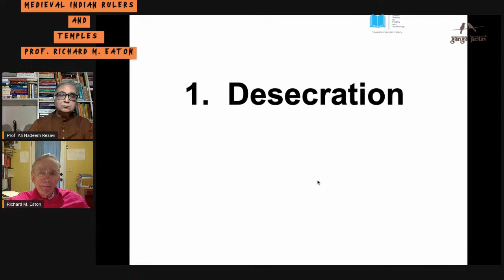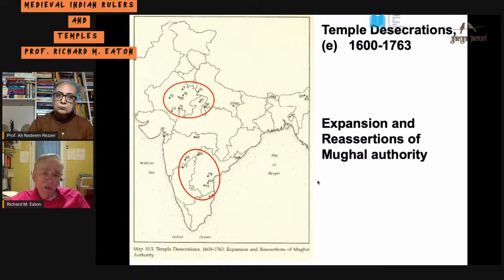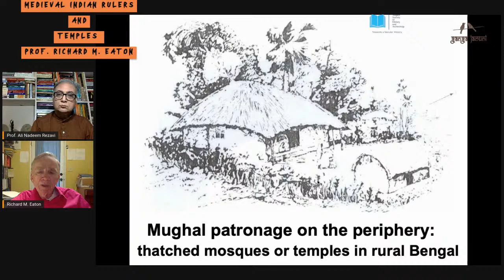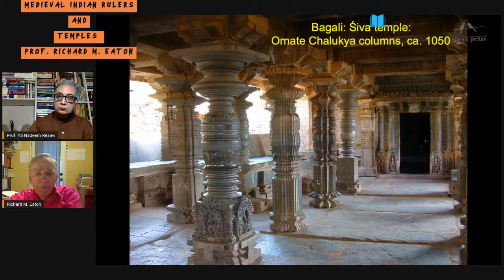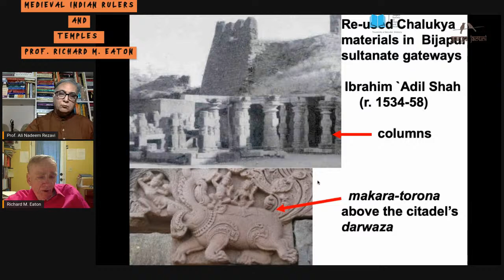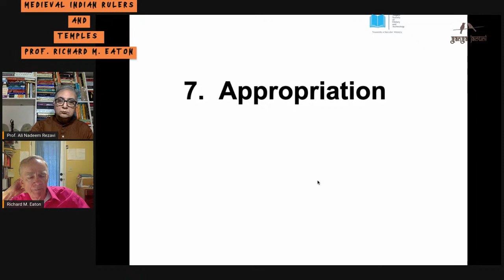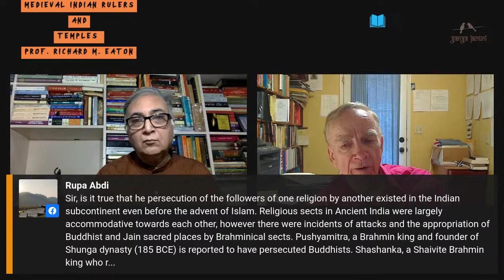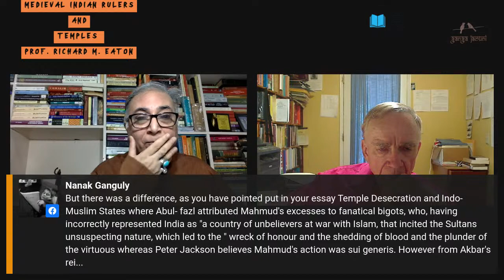Medieval Indian Rulers and Temples with Prof. Richard M. Eaton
This ASHA- GANGA JAMUNI talk aims to examine the available evidence of temple desecration with a view to asking, What temples were in fact desecrated in India's pre-modern history? When, and by whom? How, and for what purpose? And above all, what might any of this say about the relationship between religion and politics in pre-modern India? This is indeed a timely topic, since many in India today are looking to the past to justify or condemn public policy with respect to religious monuments.

 Prof. Richard M. Eaton is a notable historian of our times. He is currently working as a professor of history at the University of Arizona. His writings are landmark texts for students of South Asian history. Prof. Eaton is also credited for his work on the social roles of Sufis, slavery, and cultural history of pre-modern India. His research has mainly concentrated on the Deccan, the Bengal frontier, Islam in India and, most importantly his work India in the Persianate Age: 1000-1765, a text praised as a new cultural history of India from the middle ages to the arrival of the British.